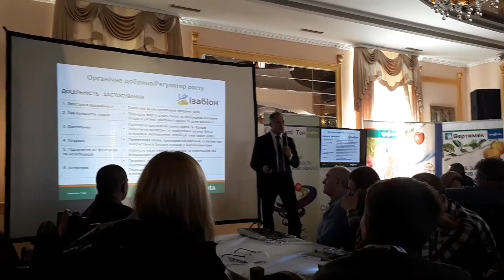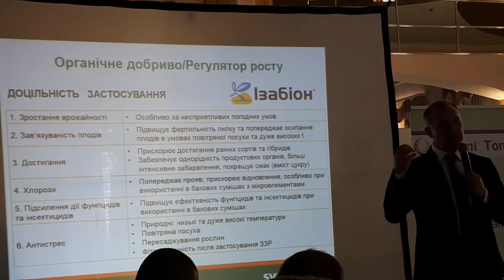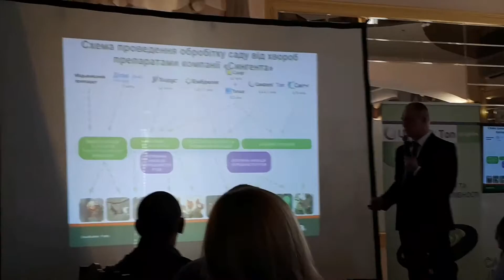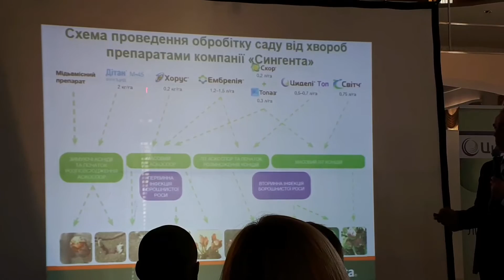Підживлення плодових культур препаратом Ізабіон